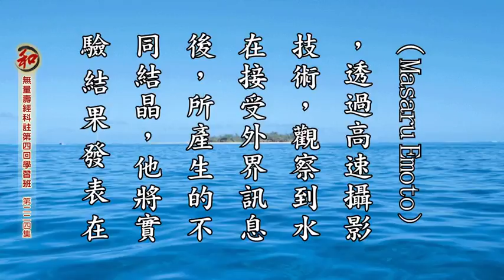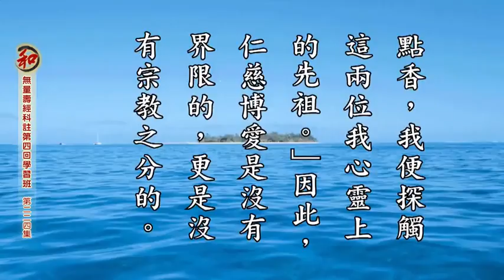眾神一體， 宗教一家。 （學習自己的宗教，尊重別人的宗教，真正做出化解衝突，促進人類安定和諧。） 妙音 無量壽經科註第四回學習班-第224集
摘錄自：無量壽經科註第四回學習班-第224集 妙音報告 淨空老法師開示：

好，很好，這些年來我們團結宗教，這篇文章是我們的總結，希望我們更努力，把這個事業發揚光大。宗教有一股非常偉大的潛勢力，如果能把它團結起來，對於化解社會衝突，促進世界安定和諧，會做出偉大的貢獻。我們應該要這樣做，自己以身作則。過去我們做，沒有看到釋迦牟尼佛這篇開示，今天我們看了，說明這是佛陀教我們做的，我們沒有做錯，我們做得很正確，我相信諸佛菩薩都歡喜，我們更應當認真努力。對於所有宗教一視同仁，我們跟宗教往來，都稱每個宗教都第一，沒有第二的；每一位神明，不管哪個宗教，也都第一，沒有第二的，都是第一。我們尊重，我們敬愛，我們學習，我們會依教奉行。

好，今天時間算得正好。這篇文章也應該普遍的流通，把它翻成英文，做小冊子流通。特別對於不同宗教信仰，我們要幫助他認識，幫助他回頭，幫助他學習他自己的宗教，尊重別人的宗教，真正做出化解衝突，促進人類安定和諧，謝謝大家！